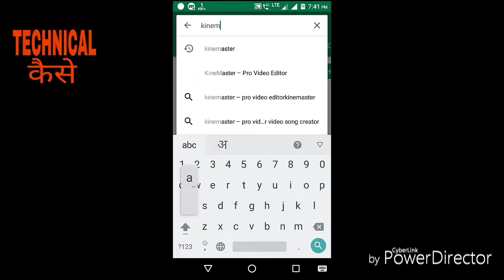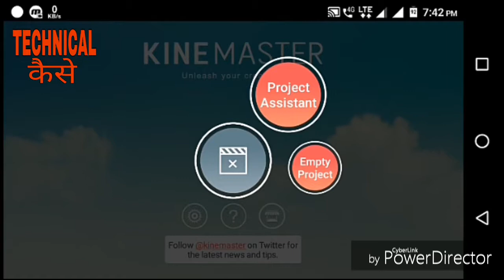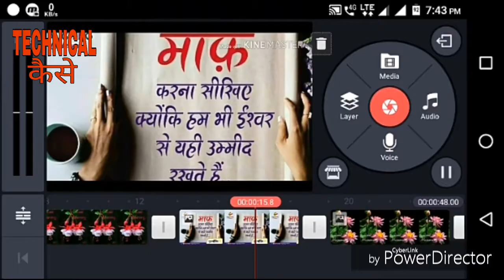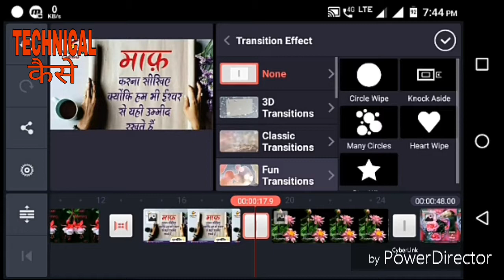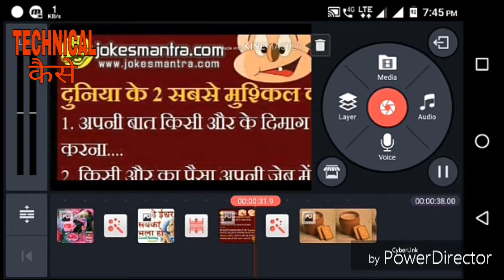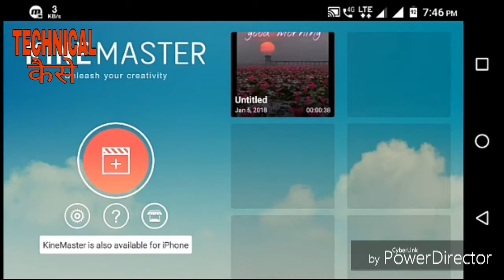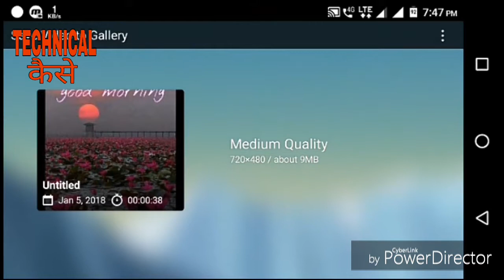kinemaster se video kaise banaye How to maka a video with kineaster.by technical kaise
kinemaster se video kaise banaye. How to makaa v ideo with kineaster.kinemaster andriod apps se aap ek achhi video bana sakate hai.kinemaster ka pura tutorial dekhe trchnical kaise youtube channel par.

कनिमास्टर से वीडियो प्रतिबंध करे

 technical kaise

jio best offer 2018

vidmate kaise download kare